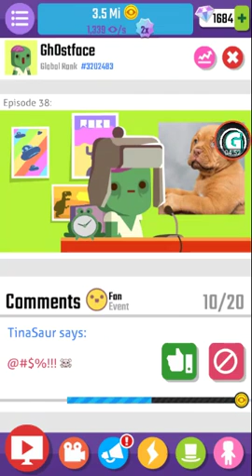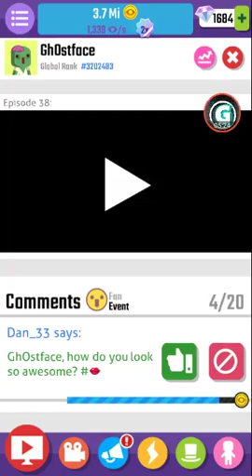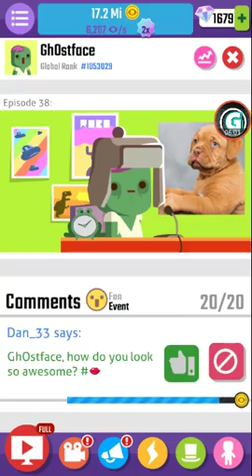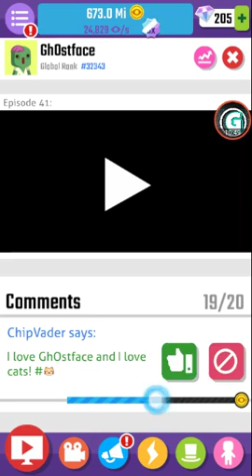Vlogger GO Viral|EPISODE 4